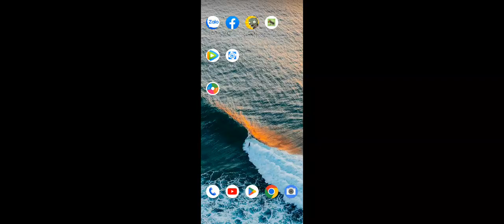tôi đã không bắt được chú chuồn chuồn này🥲